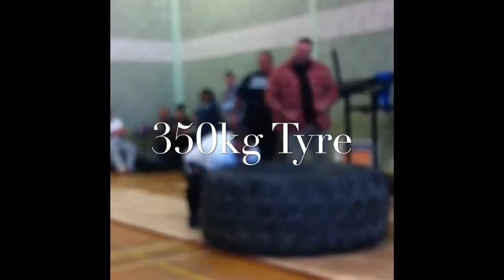North Yorkshires Strongestman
My latest competition I placed fourth